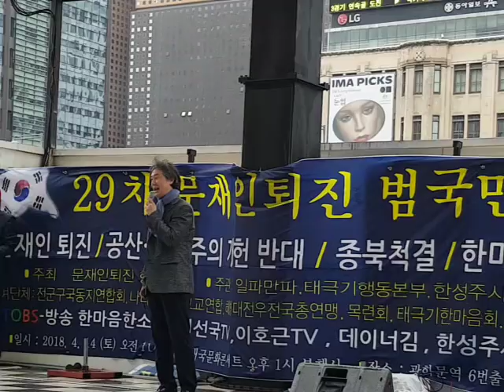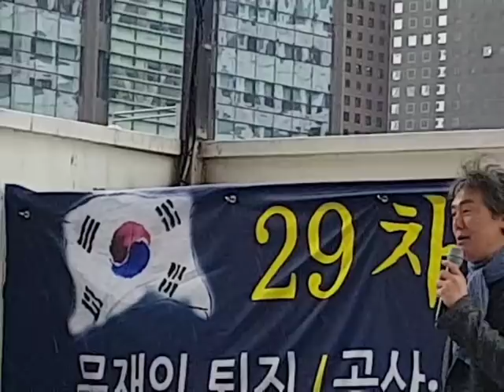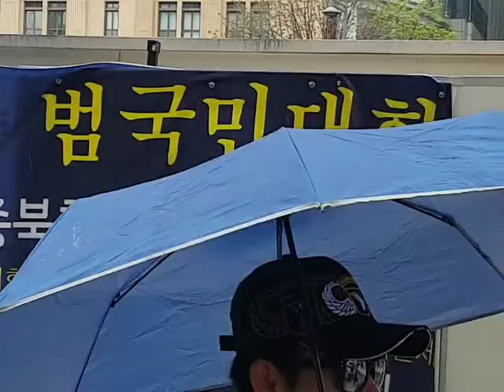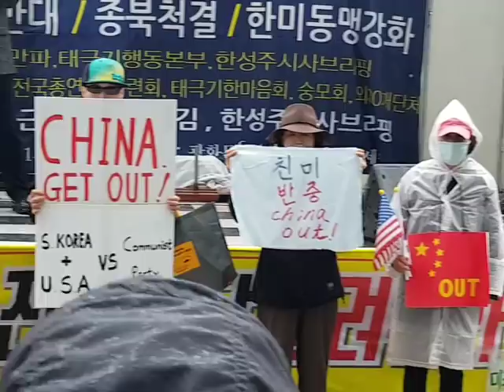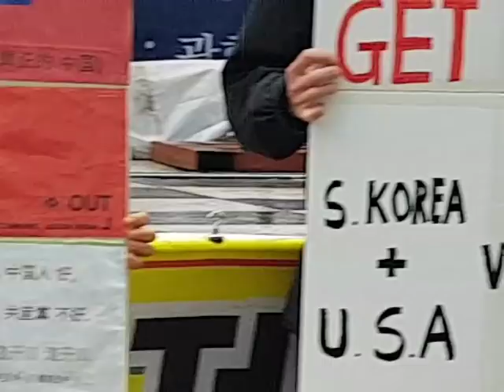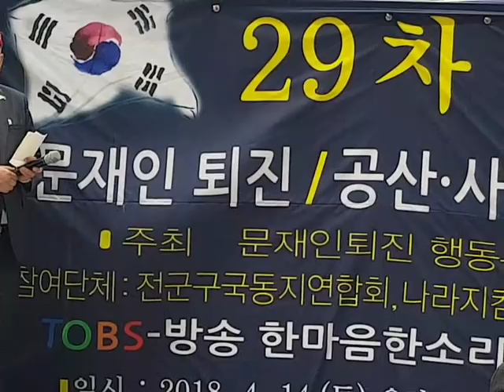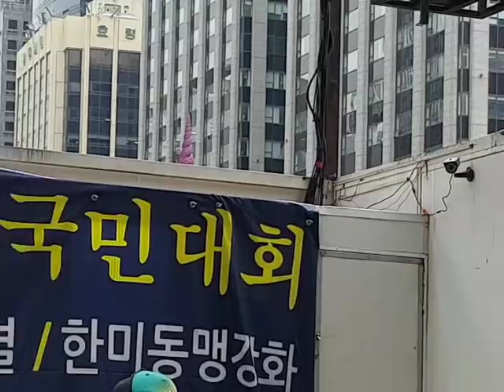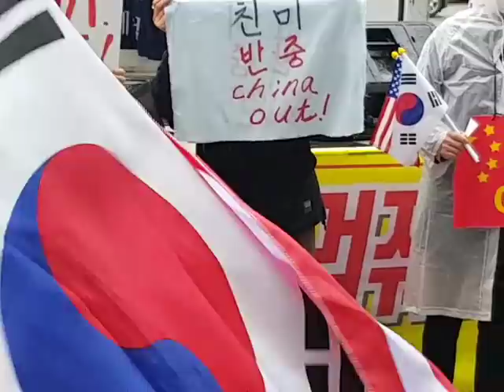김정민박사-광화문연설